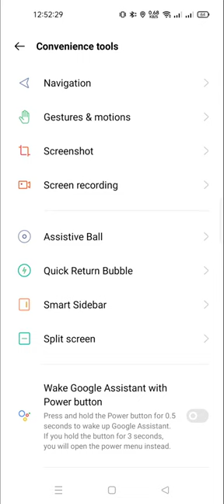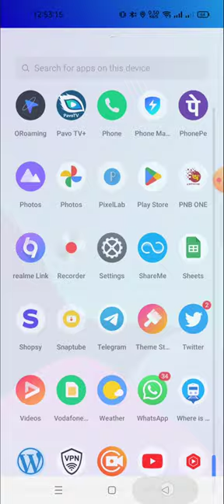how to enable screen recording in realmi gt neo 5 lite price